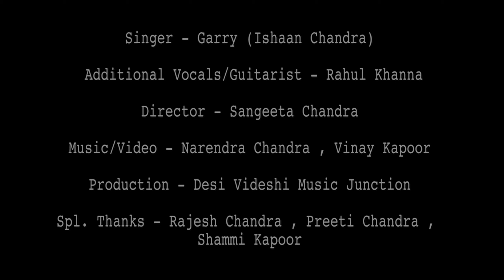Bad Liar ( Imagine Dragons ) Cover - Garry ( Ishaan Chandra )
Video / Video Editing - Narendra Chandra
 Hair Style by Rajesh Thakur. Avalon.Ashok Vihar

Artist: Imagine Dragons
Album: Origins
Released: 2018
Songwriter(s): Imagine Dragons; Aja Volkman; Jorgen Odegard
Genre: Alternative/IndieLabel
Label : InterscopeKIDinaKORNER
Producer(s): Jorgen Odegard